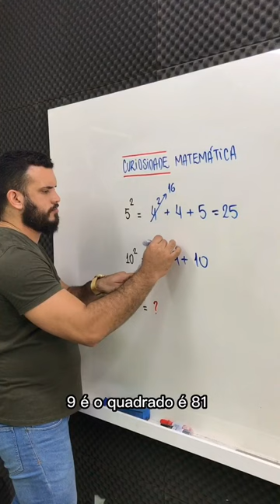🤔 #01 Curiosidades de Matemática